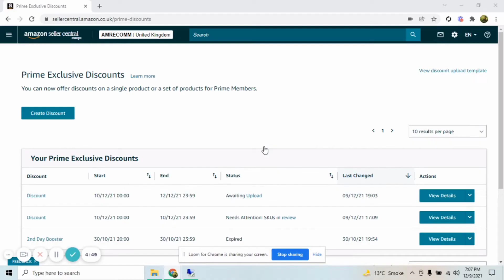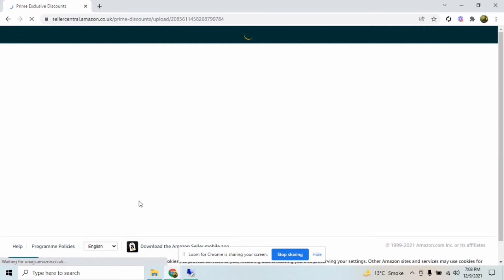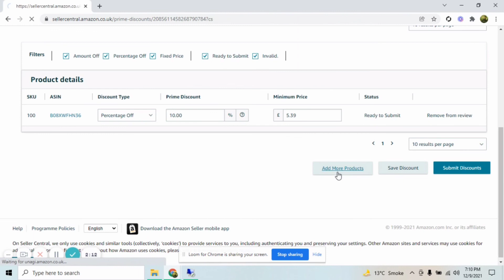How to Create Prime Exclusive Discount in 2023 | Boost your Sales on Amazon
How to Setup Prime Exclusive Discount in 2023? Amazon Prime Exclusive discount are trending in Amazon and amazon love sellers using this feature because it help them get prime members. In this video I have walked through the steps needed to create prime exclusive discount. A complete guide of what should be your minimum price to approve the discount.